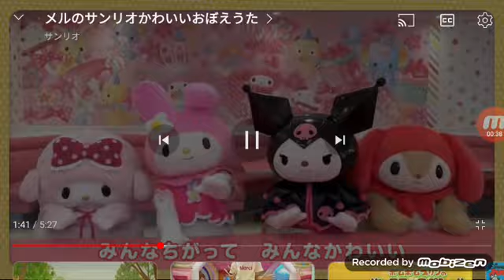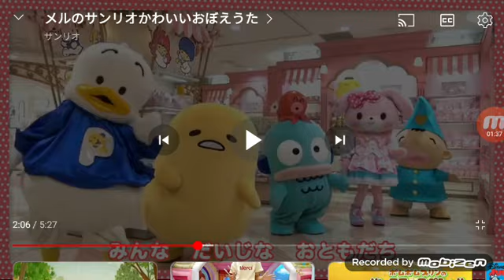十面相feat sam sam and max utau by pump it up kids and children nursery rhymes song